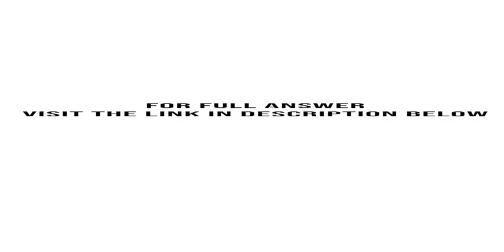Check the applicability of Chebyshev s theorem and the empirical rule for the data set in problem 1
Check the applicability of Chebyshev's theorem and the empirical rule for the data set in problem 1–15. In problem 0.7, 0.8, 0.1, -0.7, -0.7, 1.6, 0.2, -0.5, -0.4, -1.3...